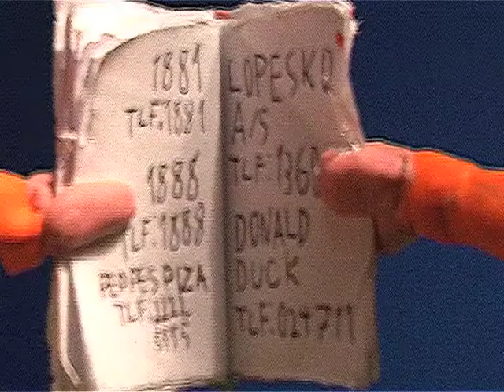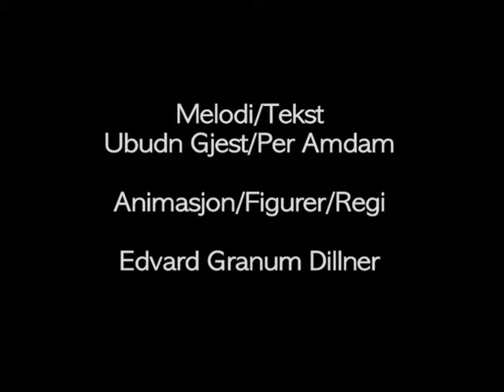"Herlig" Ubudn Gjest (musikkvideo)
Regissert av Edvard Granum Dillner 12 år
Herlig, en låt fra demo ep´n Situasjoner i toner av Ubudn Gjest